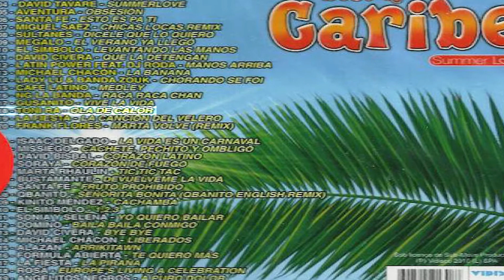TONI RA - OLA DE CALOR (DEL PINO BROS MIX)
History :Del Pino Bros produce this perfect commercial theme for parties on the beach and tents of all kinds. With the voice of the great Toni Ra (Antonio Ramírez). Edited by DPS MUSIC (DPS LATIN) and included in the Best of Caribe 2009 compilation with other artists such as:

Historia ( español ): Del Pino Bros producen este tema comercial perfecto para fiestas en la playa y carpas de todo tipo. Con la voz del gran Toni Ra (Antonio Ramírez). Editado por DPS MUSIC (DPS LATIN) e incluido en el recopilatorio Best of Caribe 2009  junto a otros artistas como :
EL TIBURON - PROYECTO UNO / BULERÍA  - DAVID BISBAL
SUMMER LOVE - DAVID TAVARE / 1,2,3 - EL SÍMBOLO
YO QUIERO BAILAR - SONIA Y SELENA

Recorded production at DEL PINO STUDIOS (BCN) in 2009
Label : DPS MUSIC (DPS LATIN)
Genre : Electronic
Style: House , Electro House , Vocal, electro latino
Authors:  Luis Del Pino / Víctor Del Pino/ J.P Salcedo
Produced by : Luis Del Pino / / Victor Del Pino
Theme played by TONI RA (Antonio Ramírez)
Digital Format

OLA DE CALOR LYRICS

Siento la calor que corre por mi cuerpo
Dulce tentación
Acercate mas que  crece mi deseo
Bailaremos juntos

Tu cuerpo, me apetece y me provoca
Una ola de calor
Me gusta que me beses en la boca
Con mucha pasión

Ven aquí baila conmigo
Estoy mojadita en sudor
Sigue así dame ritmo y sabor
La magia del verano ya llegó

Una noche mas ardiente como el fuego
Es una obsesión
Pensaras en mi y soñaré despierto
Fuera de este mundo